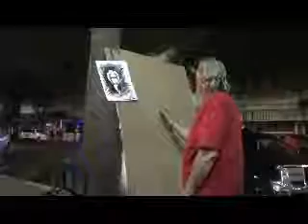Arts Entertainment Education CFQ Carl Quintiliani CarlFuckingQuintiliani 3d Fantasy Street Art Mas